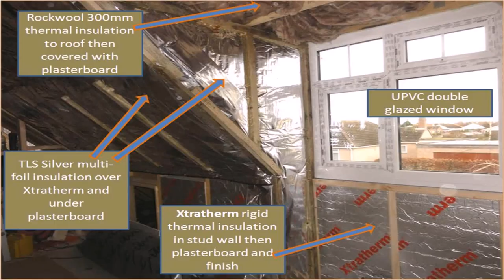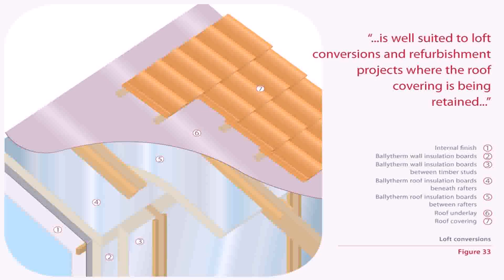Roof Insulation For Loft Conversion (see description)